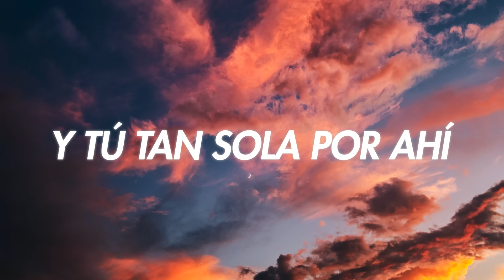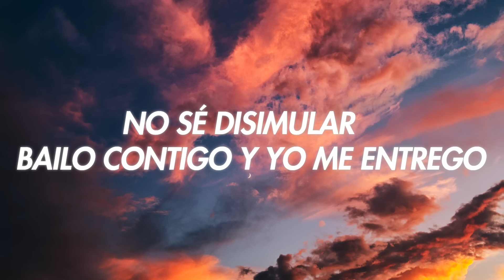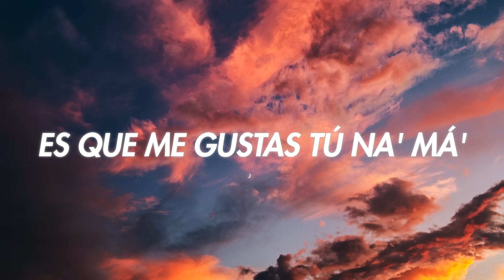Ozuna x Manuel Turizo - Vaina Loca (Lyrics)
⬇️ Download/Stream ⬇️
➥ N/A

🔮 Saint Beatz is a Music Promotion channel that promotes a variety of genres including Trap, Electronic Dance Music/EDM, Future Bass and Pop Music. Founded in 2015.